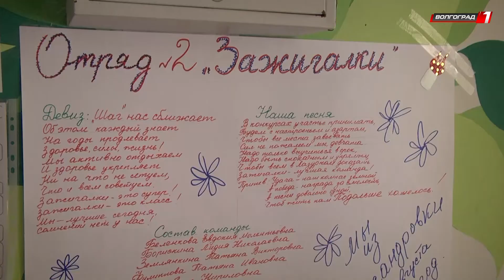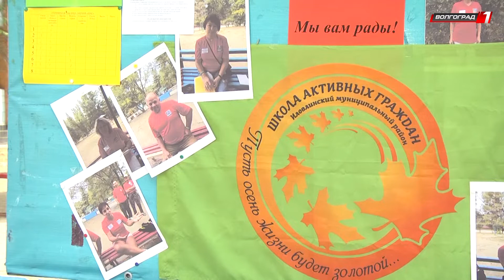Необычная смена прошла в оздоровительном лагере "лазурный"